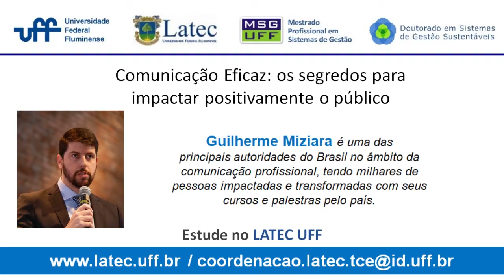Comunicação Eficaz: os segredos para impactar positivamente o público - Guilherme Miziara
Nesta vídeo, você acompanha a palestra online de Guilherme Miziara. Você vai conhecer boas ferramentas de comunicação para atrair a atenção do público e auxiliar na construção de um discurso organizado e influente. Além disso, vai aprender a desenvolver habilidades em comunicação, utilizando as técnicas apresentadas para melhorar a comunicação interpessoal, seja em uma reunião com a sua equipe ou com um potencial cliente. A abordagem focou na clareza da transmissão de informações, trabalhando forma e conteúdo, a fim de eliminar ruídos na comunicação e tornar qualquer conteúdo interessante, organizado e de fácil entendimento.

Principais tópicos:
- Barreiras à Comunicação – forma e conteúdo
- Organização de ideias
- Gerando engajamento e interesse
- Argumentação estratégica
- Objetividade e Assertividade
- Comunicação interpessoal
- Influência

Conheça sobre o palestrante:
Guilherme Miziara é uma das principais autoridades do Brasil no âmbito da comunicação profissional, tendo milhares de pessoas impactadas e transformadas com seus cursos e palestras pelo país. Mestre em Sistemas de Gestão pela UFF, o professor treina executivos, atletas, pessoas públicas e palestrantes para apresentações em público e entrevistas. Palestrante e consultor de renome, atua como consultor de grandes empresas e nos MBAs e programas corporativos das 4 maiores Escolas de Negócios do Brasil (Coppead, Fundação Dom Cabral, Ibmec e FGV) nas disciplinas de Comunicação, Técnicas de Apresentação, Oratória Gestão de Conflitos e Negociação Avançada.